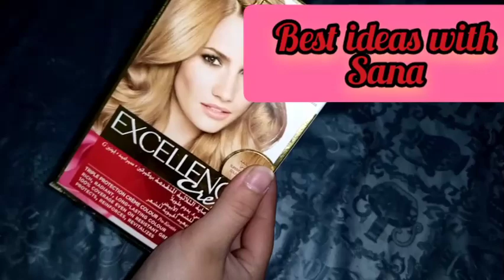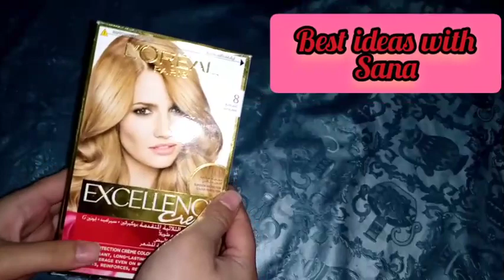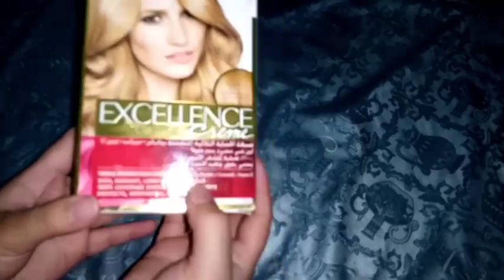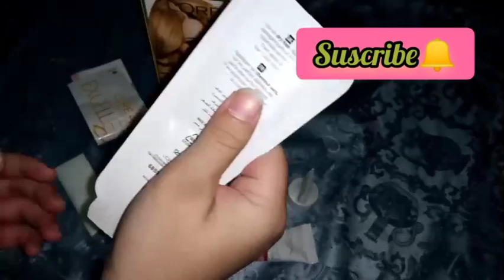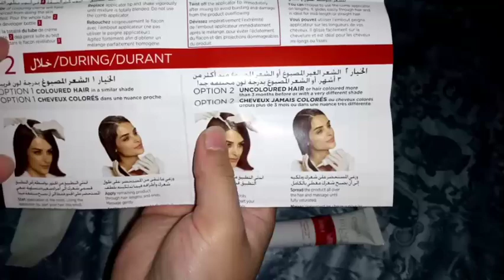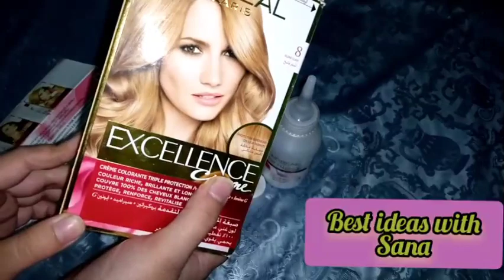keune cut down and highlights with affordable price ,and easy at home,best coverage for white hairs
Price 1500 maximum

Keune cut down and highlights complete method easy at home

Best hair straight mask complete review

Swiss treatment whitening ice cream bleach

Best hair growth serum for dry frizzy hair